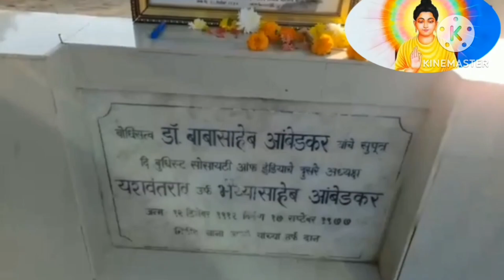दिल्ली में बाबा साहेब की समाधि स्थल क्यों नहीं बनाया गया, जानिए इस वीडियो में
दोस्तों वीडियो कैसी लगी, मुझे कमेंट करके जरूर बताएं